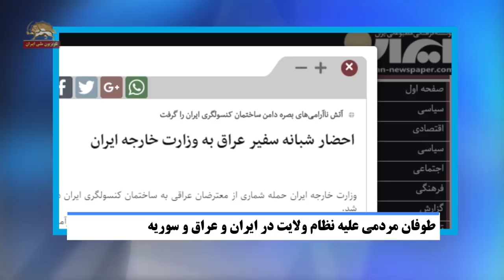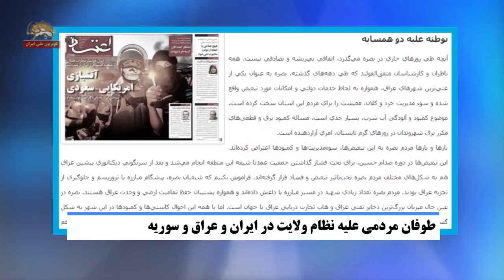توفان مردمی علیه نظام ولایت ایران در عراق و سوریه و ایران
طوفان مردمی علیه نظام ولایت در ایران و عراق و سوریه
اینجا بصره است و اینها که چنین شعله‌ور از خشم و کین آتش به کنسولگری و مراکز رژیم در این شهر کشیده‌اند، مردم شیعة بصره هستند... آنها شعار می‌دهند رژیم ایران خارج شو خارج شو! تا بصره باقی بماند.
تظاهرات روحانیون و طلاب کربلا در برابر کنسولگری رژیم در کربلا
امواج خشم و نفرت اهالی بصره از مردم عادی گذشته و آخوندها و طلاب کربلا را هم فرا گرفته است. آنها شعار می‌دهند نه به خامنه‌ای نه به فرعون نه به خمینی نه به شیطان!
خبرهای قیام مردم بصره علیه رژیم آخوندی در رسانه‌های خبری جهان هم انعکاس بسیار گسترده‌یی پیدا کرده است. روزنامة واشینگتن پست (7سپتامبر) از بصره گزارش داد: « تظاهرکنندگان گفتند که آنها کنسولگری (رژیم ایران) را هدف قرار دادند تا خشم خود را نسبت به سوء رفتارهای شبه نظامیان مورد حمایت ایران در بصره و همچنین آنچه که آنها نفوذ بیش از حد تهران در شهرشان و در سیاست از هم پاشیده عراق، نشان دهند.
تظاهرکنندگان شکایت دارند که شبه نظامیان (مورد حمایت رژیم ایران) در بصره تاخت و تاز می‌کنند؛ آنها آدمربایی می‌کنند، و از مخالفان خود اخاذی می‌کنند و فضایی از خوف و وحشت ایجاد کرده‌اند. آنها می‌گویند که ایران به این شبه‌نظامیان قدرت داده تا خود را به هزینة ساکنان شهر ثروتمند سازند».
مشابه این تظاهرات از شهرهای مختلف سوریه گزارش شده است. این شهرها شامل ادلب و سایر شهرهای این استان مانند خان شیخون و جسرالشغور و همچنین شهرهای حما و حلب است.
خشم و خروش مردم بصره و به آتش کشیدن کنسولگری و برخی دیگر از مراکز وابسته به رژیم در این شهر، بخصوص از آن رو که این شهر شیعه‌نشین است و رژیم ادعای قیمومیت آن را دارد، بر رژیم گران آمده و در روزنامه‌های حکومتی امروز انعکاس یافته است:
روزنامة ایران ارگان دولت روحانی با اعتراف به این که کسانی که کنسولگری را به آتش کشیدند، مردم بصره بودند، می‌نویسد« جمعه شب گذشته جمعی از مردم شهر نفت‌خیز بصره در اعتراض به آنچه «ناکارآمدی خدمات عمومی»، «مشکلات اقتصادی» و «افزایش بیکاری» عنوان می‌شد، برخی از ساختمان‌های دولتی شهرشان و همچنین کنسولگری ایران را به آتش کشیدند».
روزنامة اعتماد در مقاله‌یی به قلم حسن دانایی فر سفیر سابق رژیم در عراق و از سرکردگان نیروی تروریستی قدس نوشت: « آنچه طي روزهاي جاري در بصره مي‌گذرد، اتفاقي بي‌ريشه و تصادفي نيست. همه ناظران و كارشناسان متفق‌القولند كه طي دهه‌هاي گذشته، بصره به عنوان يكي از غني‌ترين شهرهاي عراق، همواره به لحاظ خدمات دولتي و امكانات مورد تبعيض واقع شده و سوء مديريت خرد و كلان، معيشت را براي مردم اين استان سخت كرده است...».
جالب است که همین پاسدار دانایی فر در مقالة دیگری در روزنامة ایران، مطالبات مردم بصره را البته در زمینة رفاهی بحق دانسته و نوشت: « بحرانی که در یک هفته اخیر بصره را فرا گرفت، بحرانی است که با مطالبات بحق مردم در خصوص امکانات رفاهی آغاز شد اما به نظر می‌رسد با هدایت خارجی در حال تغییر مسیر بوده و به فتنه‌ای در این کشور تبدیل شده‌ است».
و روزنامة ابتکار در مقاله‌یی با عنوان «پیام تغییر از بصره به تهران» خواستار تغییر در سیاست رژیم در قبال عراق شده و می‌نویسد: « با توجه به تحولات اخیر لازم است در سیاست‌های ایران در عراق تا حدی تجدید نظر صورت گرفته و نوع نگاه دامن زننده به برخی از حساسیت‌های ایدئولوژیک که ممکن است بازتولید کننده چنین تنش‌هایی در آینده باشد با نگاه اقتصاد محور و متفاوت به سمت تعاملات بهتر و استراتژیک گام بردارد».
مشابه همین نظر را یکی از اعضای مجلس ارتجاع به نام غلامعلی جعفرزاده نماینده رشت در مجلس در واکنش به آتش کشیدن ساختمان کنسول‌گریی ایران در بصره گفت: « حتما باید در ارتباط با کمک هایمان به  کشورعراق بازنگری کنیم البته اخیرا هم یک افسر عراقی به سردار سلیمانی توهین کرد، اگر آنها می توانند از خاک خودشان دفاع کنند دلیلی برای حضور ما در عراق نیست و چرا ما باید هزینه و شهید برای دفاع از عراق بدهیم ».